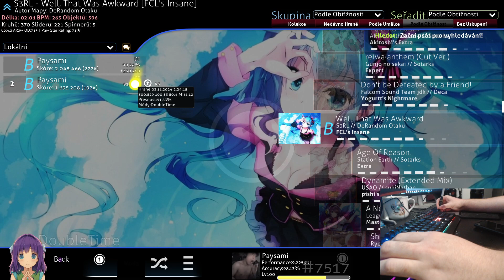WELL THAT WAS AWKWARD +DT